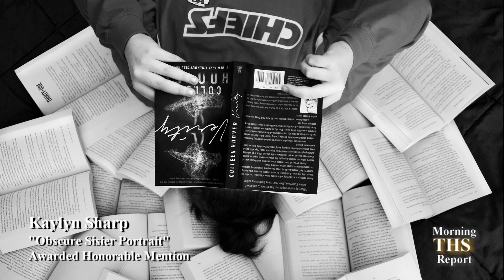Morning Report 01 18 23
988 Suicide & Crisis Lifeline: Text 988
Línea de Prevención del Suicidio y Crisis

Lifeline Options For Deaf + Hard of Hearing
For TTY Users: Use your preferred relay service or dial 711 then 988.